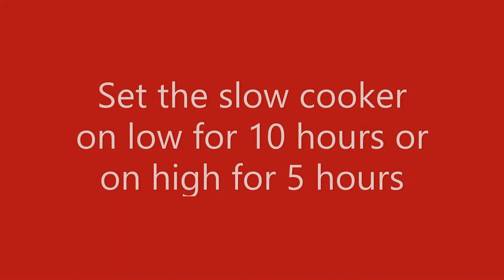Slow Cooker Pork Ribs